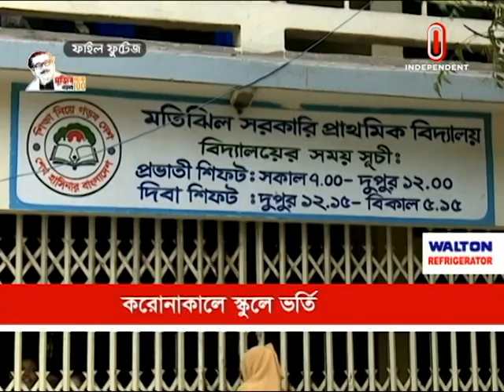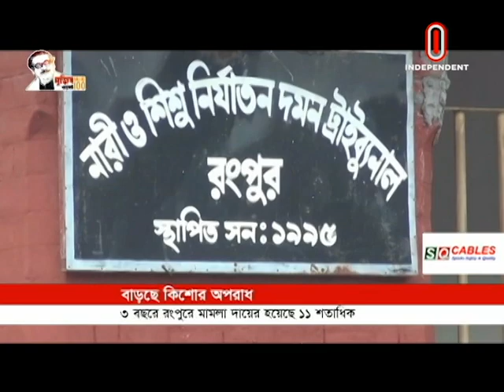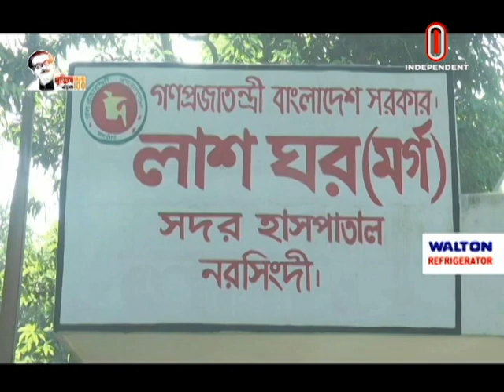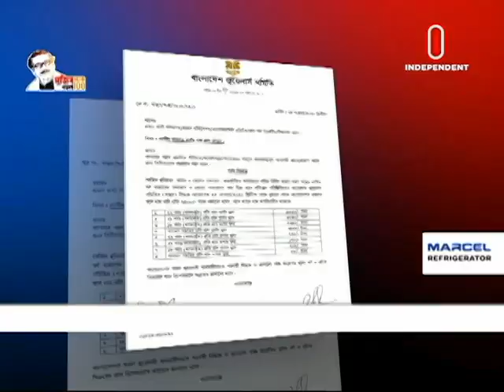BREAK FREE || News AT 02 PM || দুপুর ২ টার খবর || 25 November, 2020